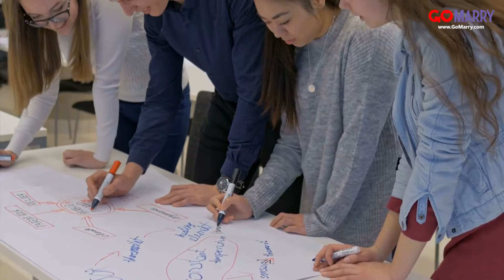Why Marriage Is Good For Your Social Life | GoMarry.com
When you think about your current social life, how do you feel? Some people might say that they are lacking in connections. Others might feel they are busy and over burdened. Some people yet are happy with their life outside of work, but have trouble prioritising where they should spend their time.

You might feel a different array of emotions when thinking about your social life. But the good news is that marriage can be good for your social life. So if you feel that you are not happy in your current state but are someone who wants to get married, then the best is still yet to come. In this video we will explore how marriage can work wonders on your social life.

GoMarry.com is the biggest marriage only relationship service. Unlike regular dating sites that only promise you another date, our members are ready and looking for commitment, marriage and family. For more information and to find your perfect husband or wife head over to GoMarry.com now!